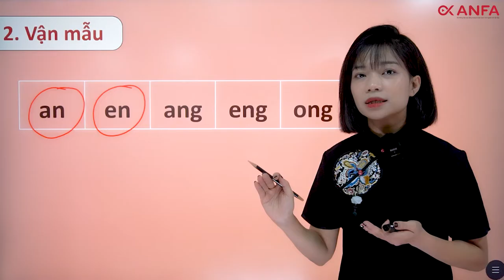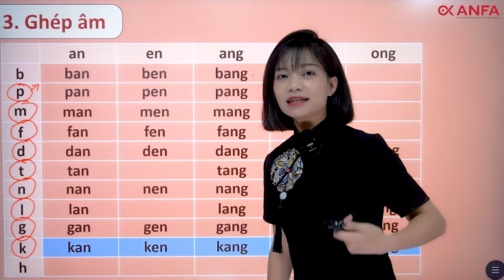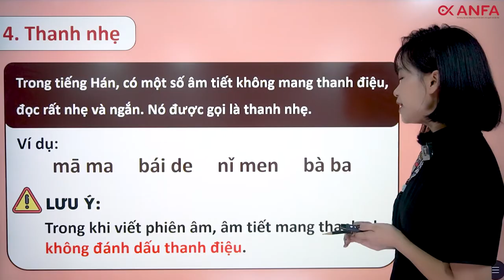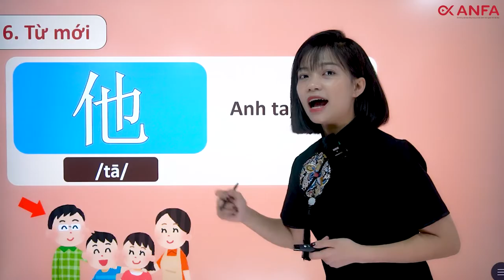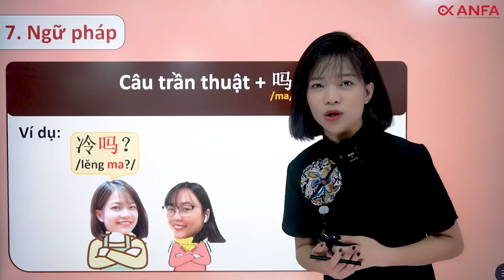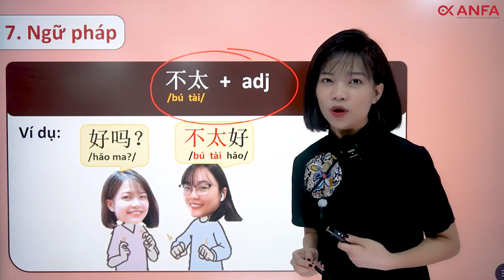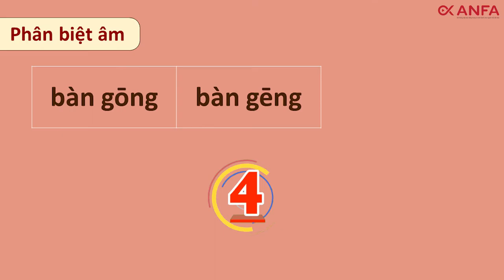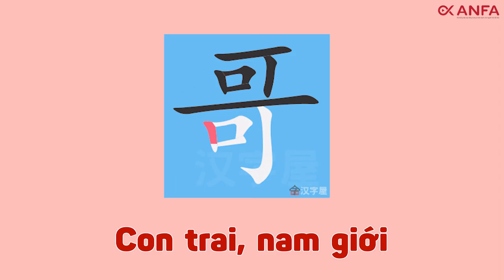Giáo trình Hán ngữ - Bài 2 | ANFA - Tiếng Trung cho người bắt đầu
Giáo trình hán ngữ bài 2
Giáo trình hán ngữ 6 quyển
File nghe giáo trình hán ngữ quyển 1

Khi mới bắt đầu học tiếng Trung, chắc hẳn sẽ có rất nhiều bạn sắm cho mình một bộ Giáo trình Hán ngữ - bộ giáo trình dạy tiếng Trung "quốc dân" giành cho mọi người!
Vậy nên Anfa sẽ cùng bạn đồng hành trên con đường chinh phục tiếng Trung thông qua seri dạy theo Giáo trình Hán ngữ này nhé!

Học tiếng Trung online từ nhập môn đến sơ cấp chỉ với 99k
Ưu đãi 50% học phí combo 03 khoá online Nhập môn - Sơ cấp - Trung cấp

➡️Tham khảo các khóa học tiếng Trung từ chưa biết gì đến luyện thi HSK, Giao tiếp tại

➡️ TOP BÀI VIẾT VỀ TỪ VỰNG & NHỮNG C U GIAO TIẾP THÔNG DỤNG BẠN CẦN PHẢI VIẾT

➡️ Danh sách video bài học ngữ pháp Tiếng Trung bổ ích và thú vị tại Anfa:

Lưu thêm nhiều kiến thức bổ ích qua các kênh dưới đây nhé các bạn:

☎ Comment câu hỏi của bạn và chủ đề tiếng Trung mà bạn muốn tìm hiểu bên dưới để ANFA lên nội dung cho tuần tới nhé.